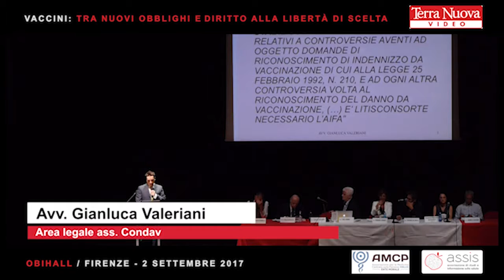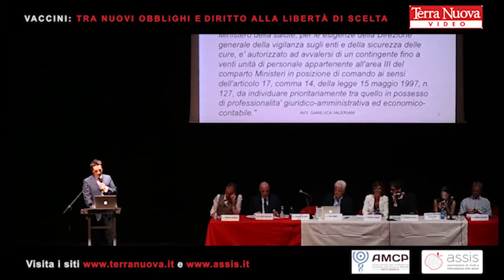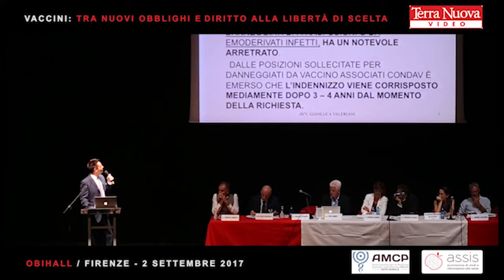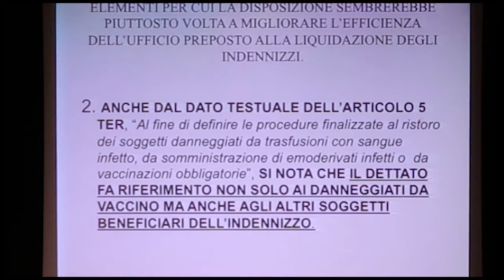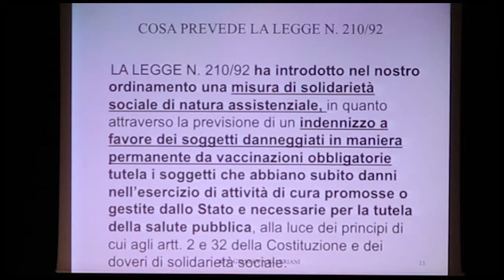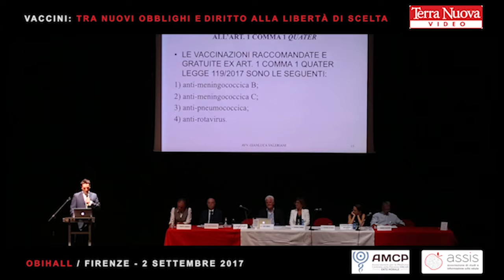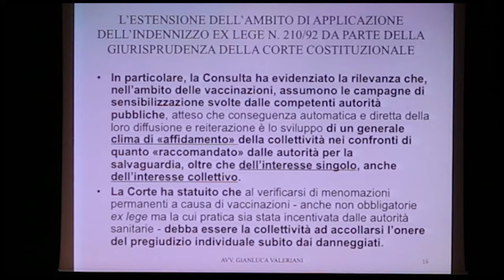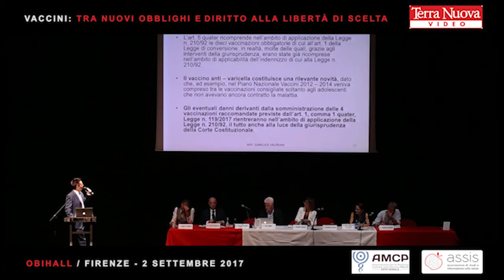Gianluca Valeriani: “Vaccini: tra nuovi obblighi e diritto alla libertà di scelta”Firenze (2.9.2017)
L'intervento dell'avvocato Gianluca Valeriani (consulente del Condav, Coordinamento nazionale danneggiati da vaccino) il 2 settembre 2017 al convegno "Vaccini: tra nuovi obblighi e diritto alla libertà di scelta" promosso dalle associazioni Assis e Amcp con la mediapartnership di Terra Nuova. Il convegno si è tenuto a Firenze al teatro ObiHall.